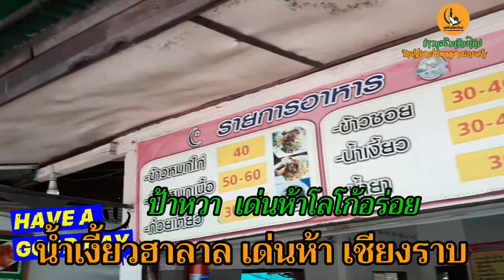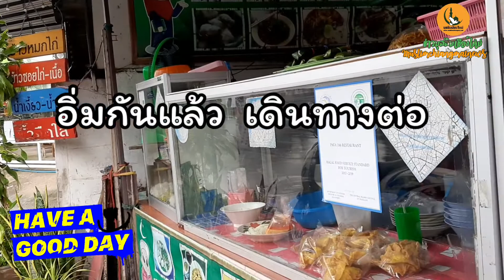เกี๋ยวเตี๋ยวน้ำเงี้ยว ป้าหวา เด่นห้าเชียงราย อร่อย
แวะกินของกินลำ เจียงฮาย ร้านน้ำเงี้ยวป้าหวา เด่นห้า อาหารโดดเด่นหนีไม่พ้นก๋วยเตี๋ยวน้ำเงี้ยว ข้าวกั้นจื้น ข้าวซอย และอาหารอื่น ๆ อร่อยเด็ดทุกเมนู
      มาเชียงรายทุกครั้งเป็นร้านที่ต้องปักหมุด คือพลาดไม่ได้ว่างั้น  อยู่หน้ากุโบร์เด่นห้า แยกไฟแดง
     ร้านนี้แนะนำครับ มาก่อนบ่ายสองโมงนะจะได้ไม่ผิดหวังนะ